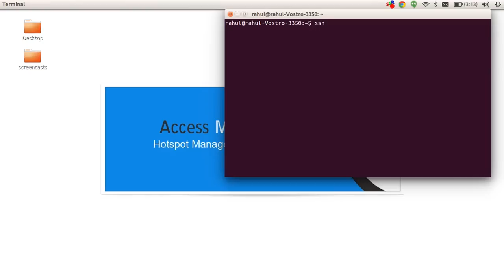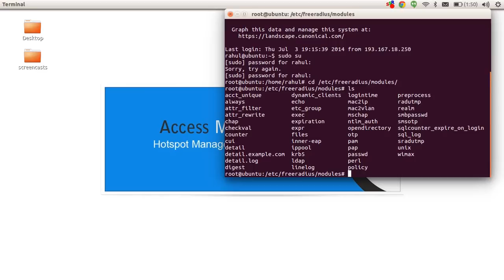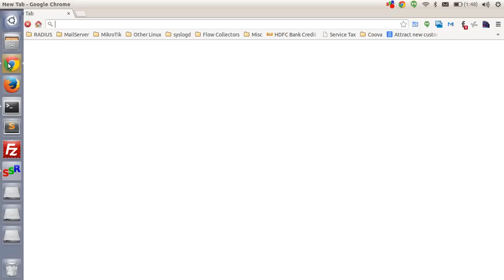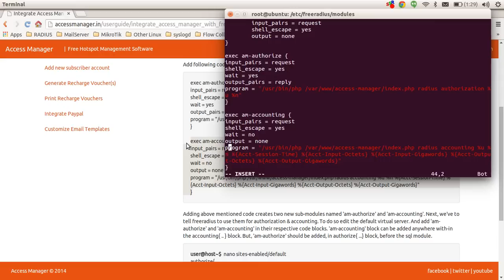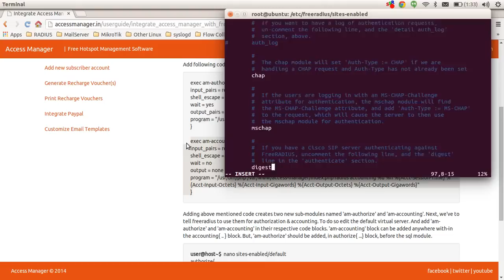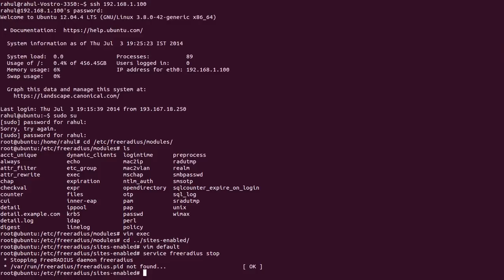Integrate Freeradius with Access Manager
This video describes how to integrate Access Manager with Freeradius to authroize users.